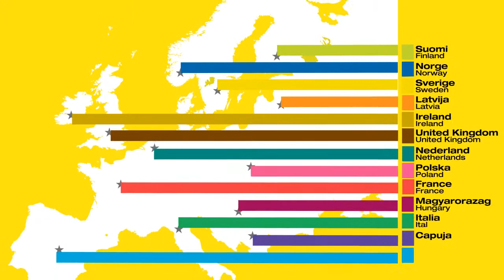Waterways Forward: EU2020 Inclusive Growth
An animation made by Room60 in collaboration with Landscape Interface Studio, Kingston University for the Waterways Forward project. "This project is co-financed by the European Regional Development Fund and made possible by the INTERREG IVC programme".

Europe's inland waterways are drivers for inclusive growth.

"Fostering high-employment, delivering economic, social and
territorial cohesion. improving skills, flexibility and security
in the labour market, enhancing the quality of jobs and conditions
for work creation. reducing poverty by identifying best
practices, promoting learning, coordinating national actions,
establishing EU-wide rules and providing funds."